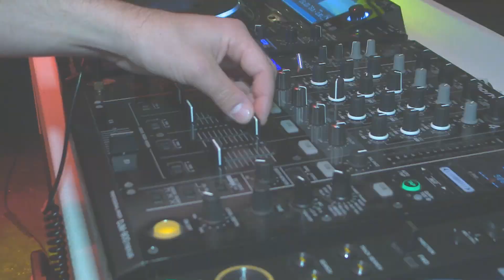Club Judge Party Update 4 juli 2013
Altijd op de hoogte van de heetste feestjes met de Club Judge Party Update. Voor een uitgebreid verslag check je